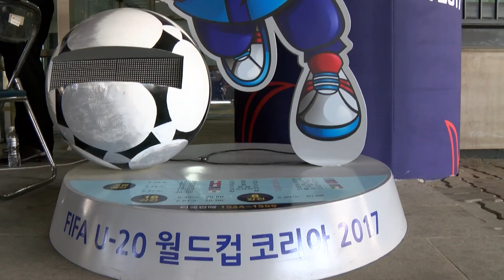CDM U20 : dernier entraînement avant l'entrée en lice de la France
L'Equipe de France U20 débutera son parcours en Coupe du Monde lundi 22 mai (10h, en direct sur Eurosport 2). A la veille de leur match face au Honduras, les Bleuets ont effectué un dernier entraînement.